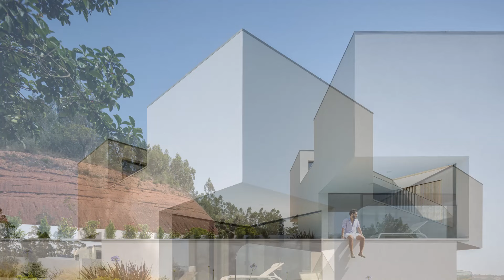Minimalist House With Contemporary Design Atop A Hillside Over Riverfront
Inserted in a subdivision located in Quinta da Portela, Coimbra , the land is located in the middle of a slope. Developing housing in this location becomes a challenge due to the natural profile that the land develops.

As such, the project idea is not to place a volume that becomes a home, but rather to design a volume that conveys the idea that it was carved into the “site” (thus creating the feeling of unity with the place) at the same time as it causes the sensation that it is the volume that holds the slope itself.

The design for the project aims to make the most of the site's characteristics, such as the unobstructed views and excellent sun exposure. The proposed volume is composed of a design of decomposition and mass subtraction where the aim is to create exterior spaces within the volume itself. In this way, we can create interior spaces that have internal outdoor spaces as well as completely open to the outside, being able to extend the interior to the outside while safeguarding the privacy of the internal spaces.

Its white materiality aims to expose the simplicity of the design of its contours as well as the simplicity of its organization/plan. The decomposition of the volume occurs in order to articulate the internal programmatic spaces of the house distributed on the various levels of the house with the uneven terrain. In this way, the different spaces have a certain space outside the house with a certain sun exposure. The relationship between the surrounding green space and the interior of the house helps transform the building into a local element.

Location: Coimbra, Portugal
Year: 2022
Construction company:  Ponto Urbano – Consultores Imobiliários lda